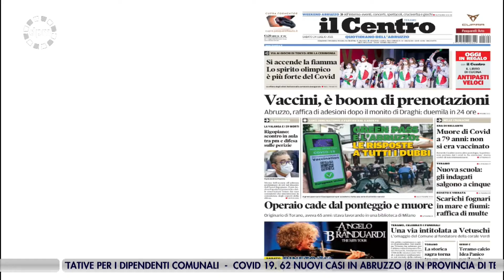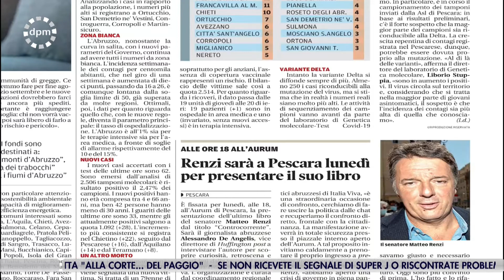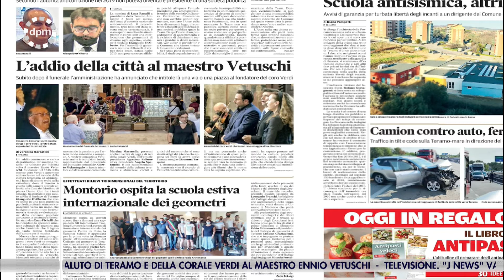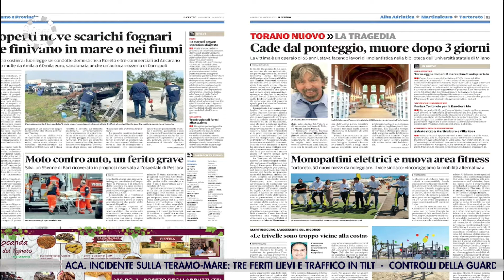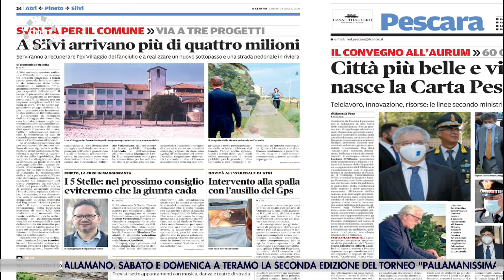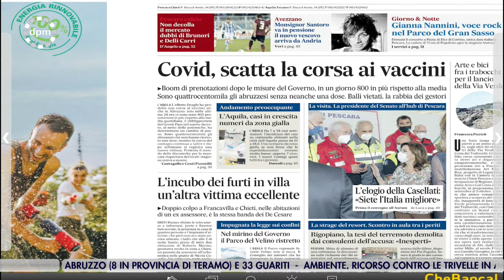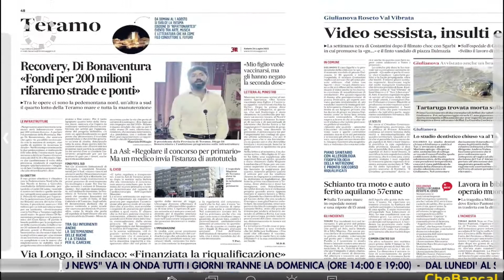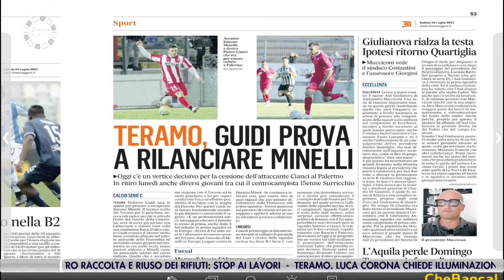Di Prima Mattina 24 luglio 2021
| SUPER J | Di Prima Mattina   24 luglio 2021

Contatti Redazione:
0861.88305